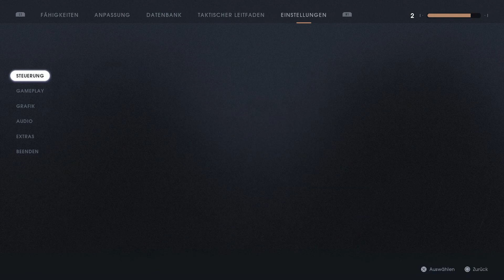STAR WARS Jedi: Fallen Order #18 Umwege III /lets play /Aventadtor Lp /PS4!